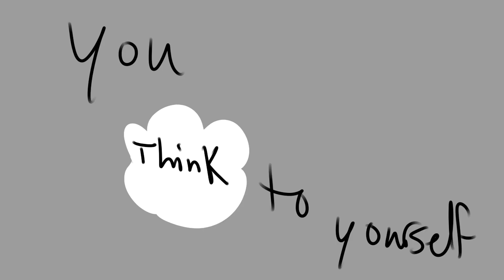dont you dare forget |VENT| Meme